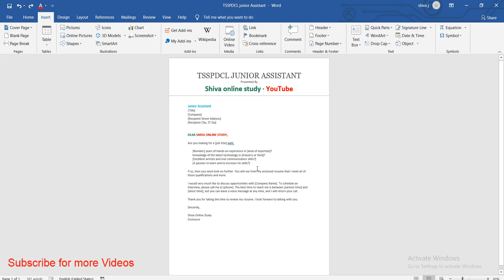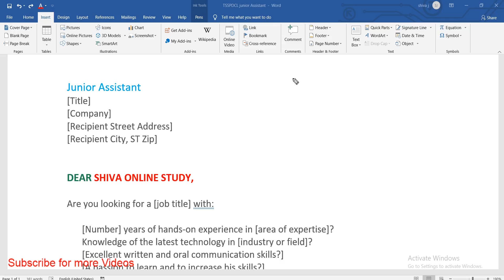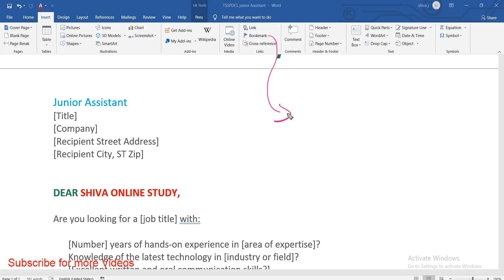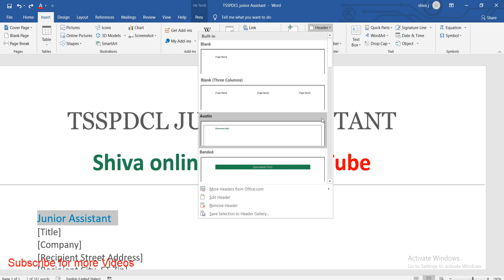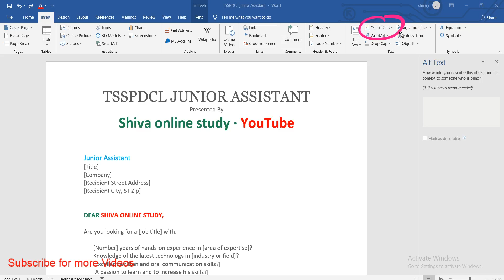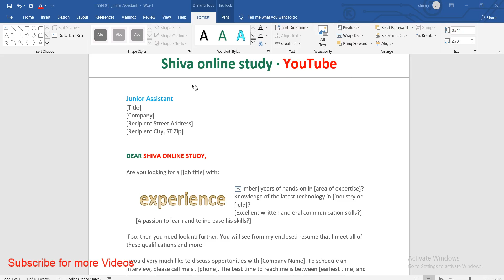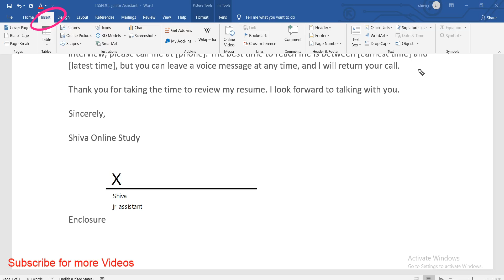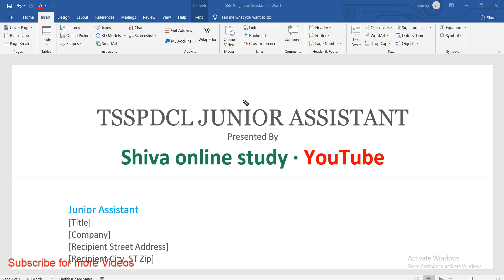TSSPDCL Computer Awareness Online Class 5 Junior Assistant, JPO | MS Word insert |Shiva Online Study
Computer Awareness Microsoft word class introduction for TSSPDCL Junior Assistant cum Computer Operator & JPO in Telangana.

✔ కంప్యూటర్ అవేర్నెస్ టెస్ట్ PDF రిజల్ట్ (Computer Awareness free online test with the instant PDF result sheet)

In this video, we discuss the basic concepts of Microsoft Office MS Word, MS Excel, Ms powerpoint in the Telugu language.

Microsoft word has more weightage in the computer awareness part as well as in skill tests. we explain each and every part of Microsoft office in the Telugu language.

shortly we are going to provide online tests for computer awareness along with pdf result sheet.

give your support to do this all things just like this video, share with our friends and comment on your opinion below.

TSSPDCL_class2 in this I class I discuss

1) Microsoft office introduction in Telugu
2) Uses of MS word
3) Different types of os word documents
4) Important Questions on ms word in TSSPDCL exam
5) Bookmark
6) Insert links
7) How to insert addins in ms word
8) how to insert 3d image in word with insert option
9) comment option in ms word
10) Header and Footer usage in Microsoft word
11) Quick parts drop cap
12) date and time in the word
13) How to Insert Symbols and Equations in ms word

Thankyou meets you in the next video.